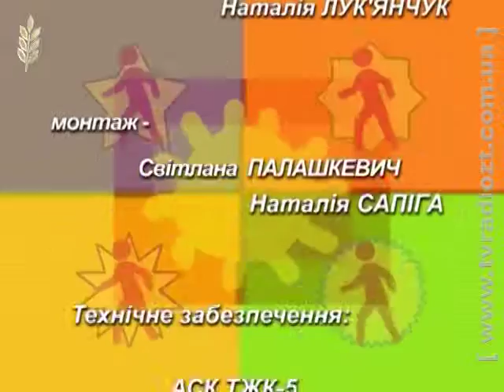Канал "Житомир". Програма "Родина". Свято Великодня